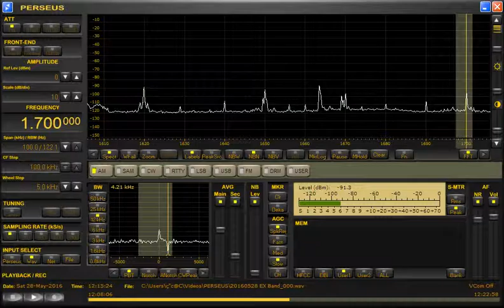Bad condition...1700kHz ESPN Radio. Received in JAPAN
コールはとれませんでしたけど多分XEPE
Date：Saturday 28 -May 2016
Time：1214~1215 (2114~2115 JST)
Language：English
Antenna：ALA1530S+
Receiver：PERSEUS+VAIO Windows10
Received bandwidth：4.2kHz
Recording application：Bandicam
Location：Toki-City. Gifu-Prefecture.JAPAN